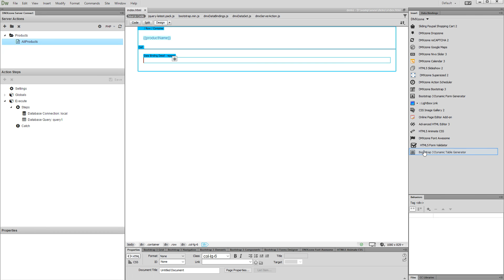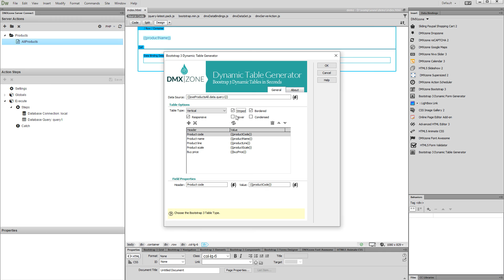Creating Vertical Tables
With this movie we will show you how to create vertical tables and when to use them.